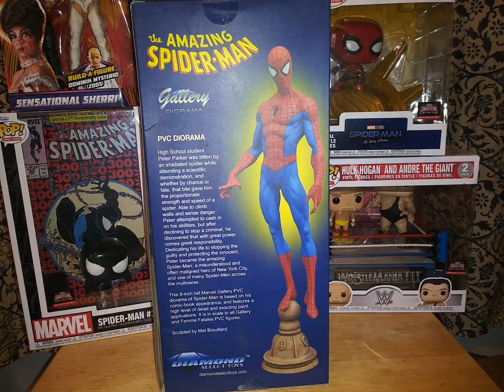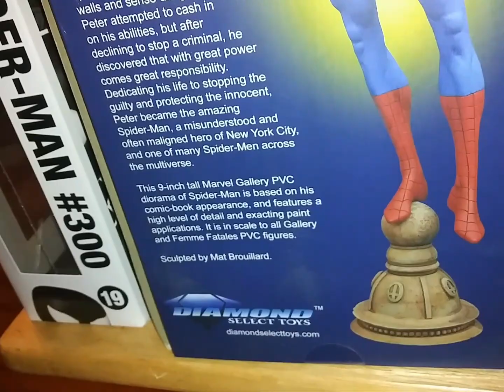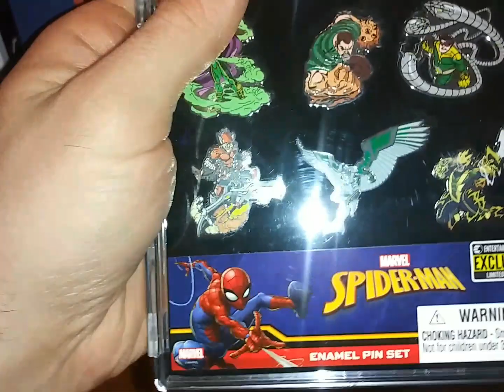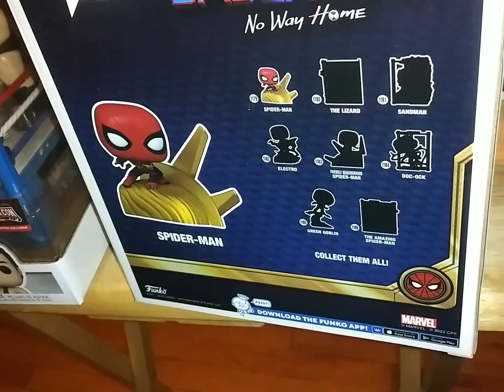Funko POP! Comic Covers: The Amazing Spider-Man - Spider-Man #300 - Hulk Hogan Andre The Giant